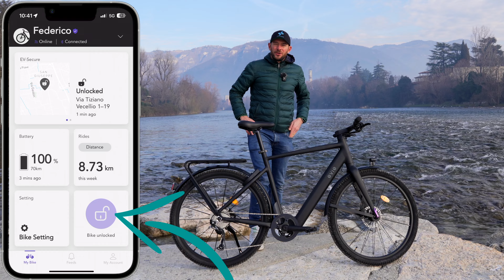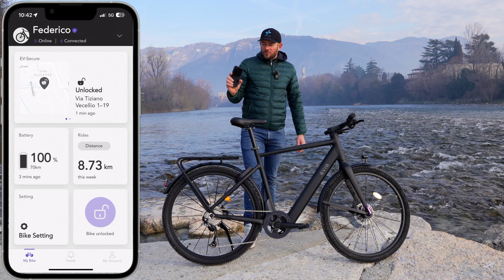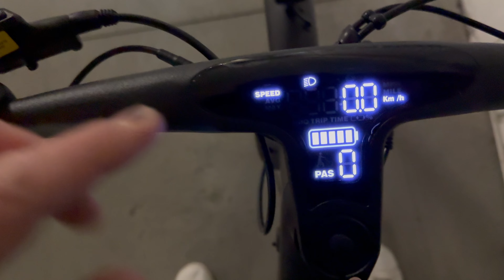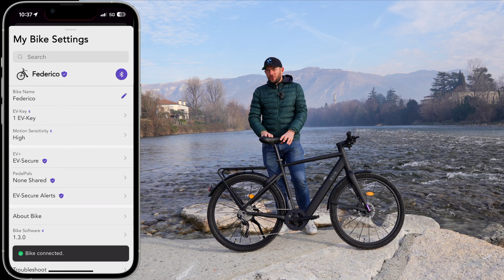La Bici Elettrica PIÙ SMART e MINIMAL di TUTTE ! EVIE S1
Nel prezzo e INCLUSO un anno GRATUITO del piano EV SECURE di geolocalizzazione GPS.